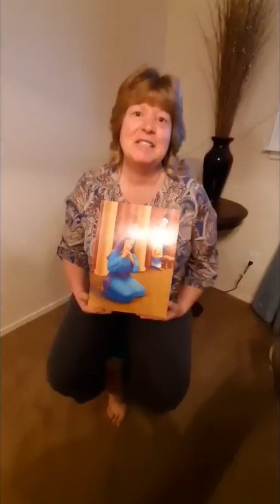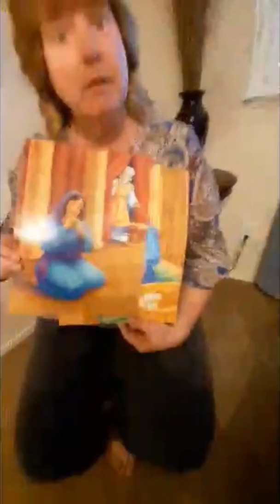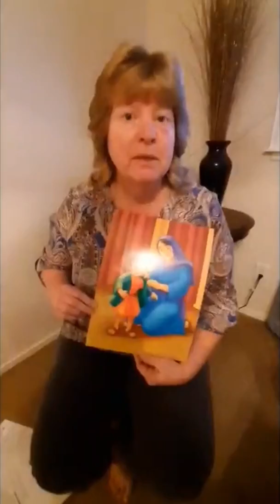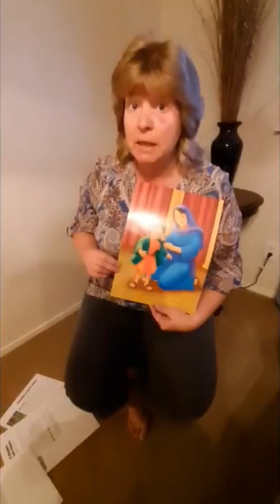2-4 year olds Bible Lesson with Mrs. Olsen 3/28/20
5 minute lesson on Hannah & Samuel